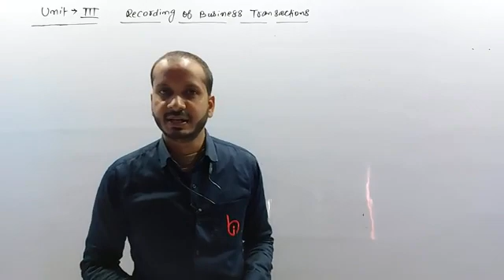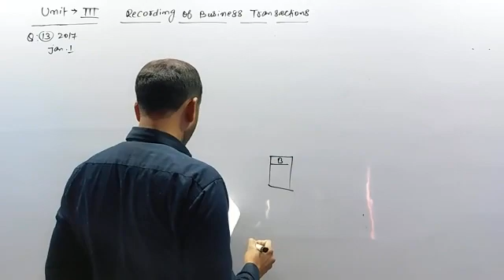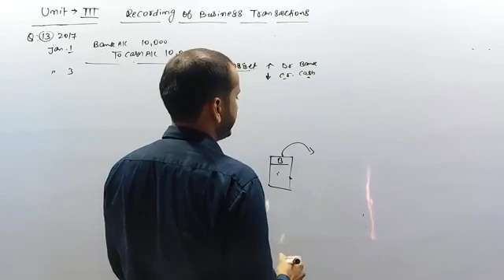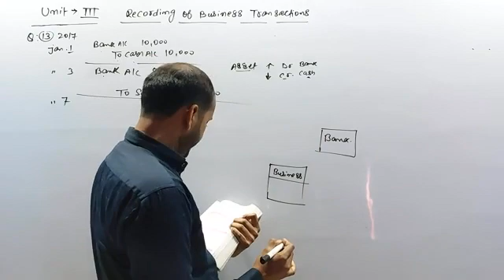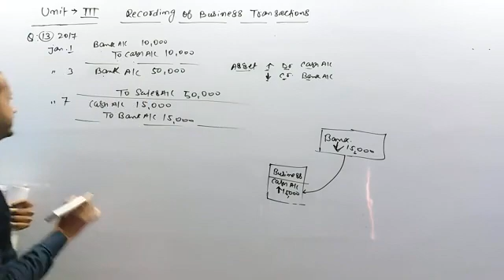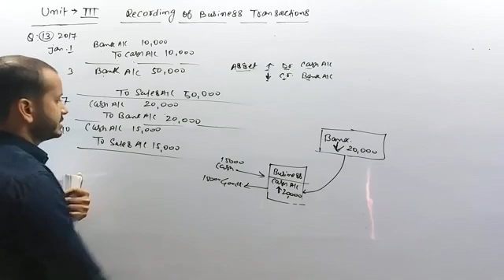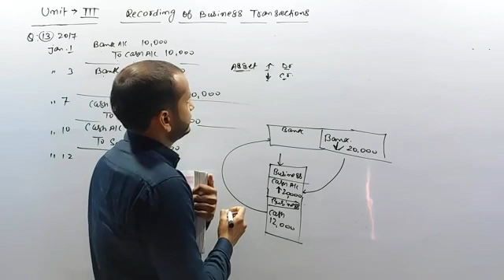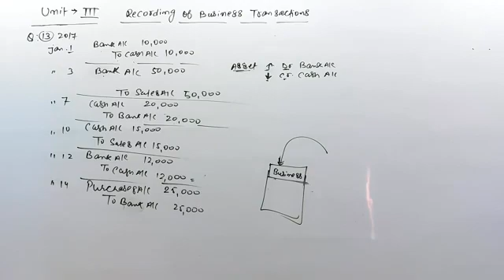JOURNAL (47) BY SUBHAM KUMAR